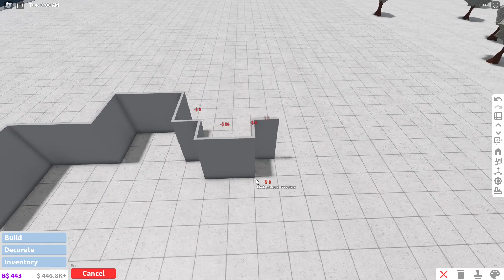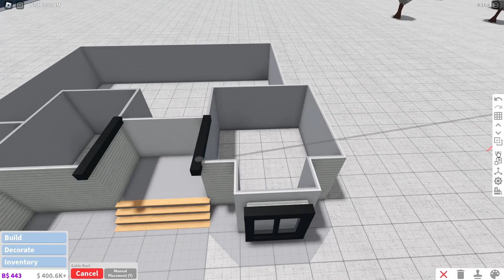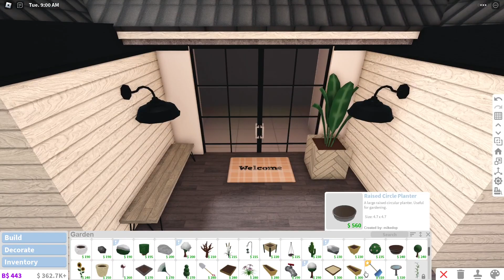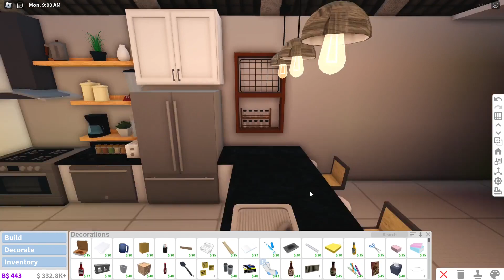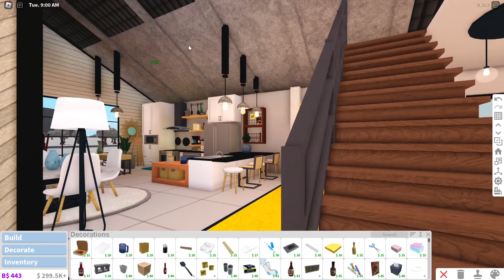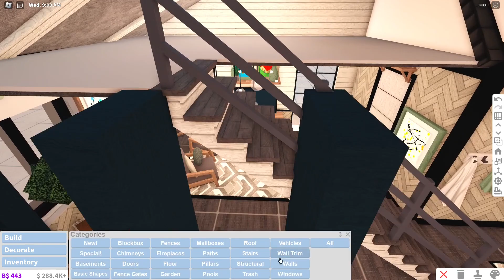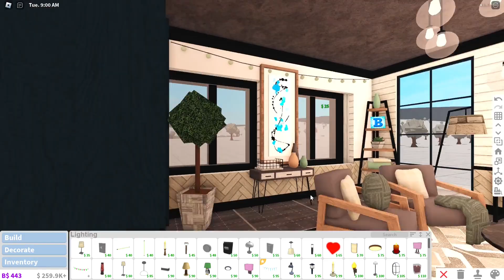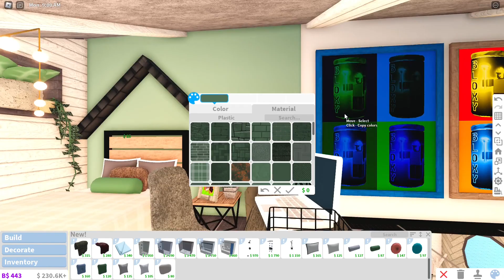One-Story Modern Farmhouse 204k | Welcome to Bloxburg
i'm obsessed with the modern farmhouse style...also this house is small but so expensive LOL

Timestamps:
0:00 Intro
0:08 Tour
3:38 Screenshots
4:46 Speedbuild
56:49 Outro
HOUSE INFO
➤ Includes: 2 Bedrooms, 1 Bathroom
➤ Value: $204,761
➤ Bills: $614 (With Premium) | $1,228 (Without Premium)
➤ Gamepasses Used: Advanced Placing, Multiple Floors, & Basements
VIDEO INFO
➤ Recording Program: OBS Studio
➤ Editing Software: Adobe Premiere Pro
➤ Photo Editor: Phototshop CS6
CREDITS
➤ DECALS: credits to ayzria
MUSIC USED
➤ INTRO & OUTRO SONG: Easy Shake by Geographer

3. In My Dreams by LAKEY INSPIRED

4. Warm Nights by LAKEY INSPIRED

6. Going Up by LAKEY INSPIRED